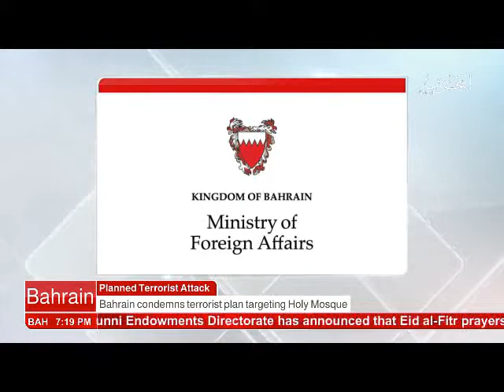البحرين : Bahrain English News Bulletins 24-06-2017